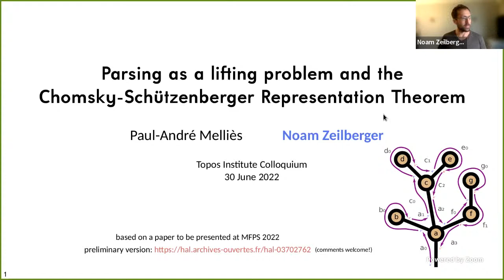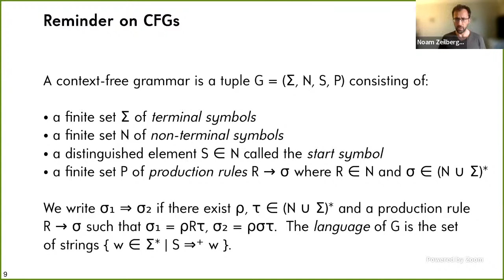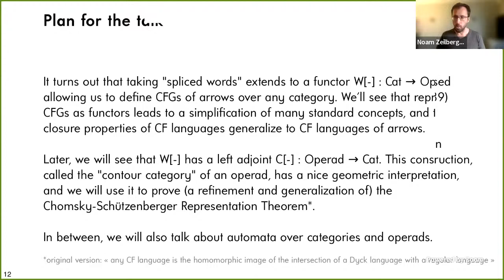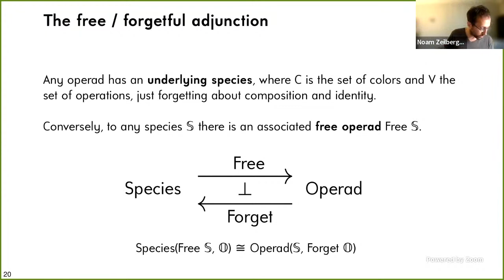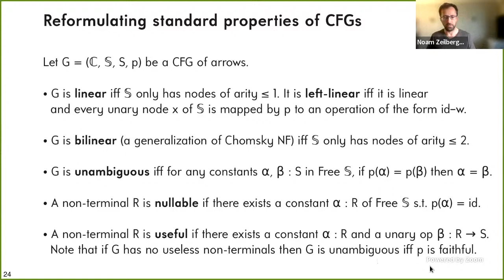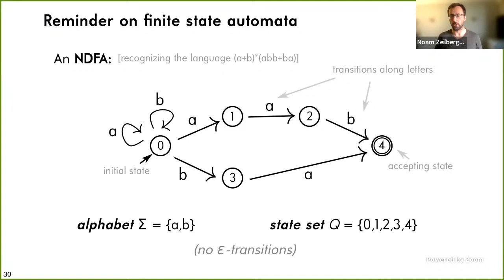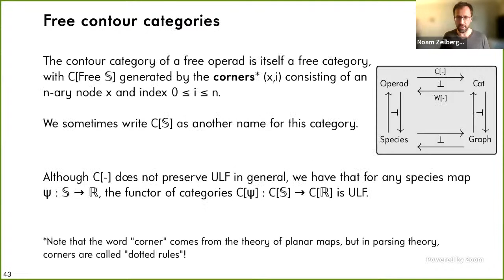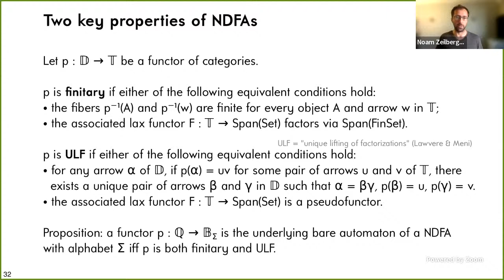Noam Zeilberger:"Parsing as a lifting problem and the Chomsky-Schützenberger representation theorem"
Topos Institute Colloquium, 30th of June 2022.
Joint work with Paul-André Melliès.

In “Functors are Type Refinement Systems” [1], we argued for the idea that rather than being modelled merely as categories, type systems should be modelled as functors p : D → T from a category D whose morphisms are typing derivations to a category T whose morphisms are the terms corresponding to the underlying subjects of those derivations. One advantage of this fibrational point of view is that the notion of typing judgment receives a simple mathematical status, as a triple (R,f,S) consisting of two objects R, S in D and a morphism f in T such that p(R)=dom(f) and p(S)=cod(f). The question of finding a typing derivation for a typing judgment (R,f,S) then reduces to the lifting problem of finding a morphism α : R → S such that p(α)=f. We developed this perspective in a series of papers, and believe that it may be usefully applied to a large variety of deductive systems, beyond type systems in the traditional sense. In this work [2], we focus on derivability in context-free grammars, a classic topic in formal language theory with wide applications in computer science.

The talk will begin by explaining how derivations in any context-free grammar G may be naturally encoded by a functor of operads p : Free S → W[Σ] from a freely generated operad into a certain “operad of spliced words”. This motivates the introduction of a more general notion of context-free grammar over any category C, defined as a finite species S equipped with a color denoting the start symbol and a functor of operads p : Free S → W[C] into the operad of spliced arrows in C. We will see that many standard concepts and properties of context-free grammars and languages can be formulated within this framework, thereby admitting simpler analysis, and that parsing may indeed be profitably considered from a fibrational perspective, as a lifting problem along a functor from a freely generated operad.

The second half of the talk will be devoted to a new proof of the Chomsky-Schützenberger Representation Theorem. An important ingredient is the identification of a left adjoint C[−] : Operad → Cat to the operad of spliced arrows functor W[−] : Cat → Operad. This construction builds the contour category C[O] of any operad O, whose arrows have a geometric interpretation as “oriented contours” of operations. A direct consequence of the contour / splicing adjunction is that every finite species equipped with a color induces a universal context-free grammar, generating a language of tree contour words. Finally, we prove a generalization of the Chomsky-Schützenberger Representation Theorem, establishing that any context-free language of arrows over a category C is the functorial image of the intersection of a C-chromatic tree contour language and a regular language.

[1] P.-A. Melliès and N. Zeilberger, Functors are type refinement systems, POPL 2015
[2] P.-A. Melliès and N. Zeilberger, Parsing as a lifting problem and the Chomsky-Schützenberger representation theorem, to appear at MFPS 2022, preliminary version available